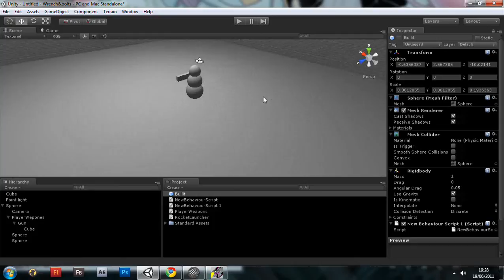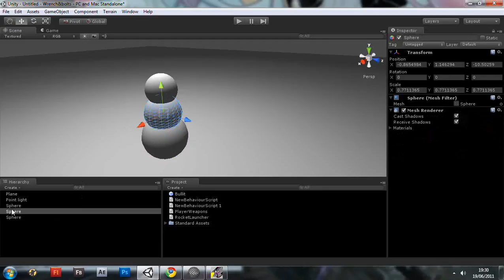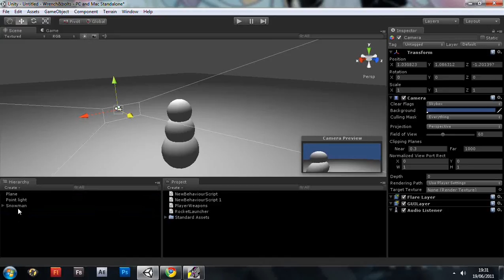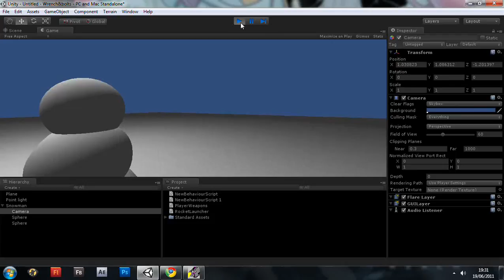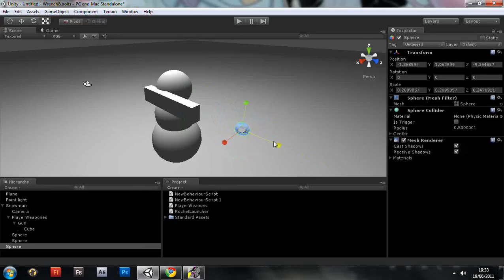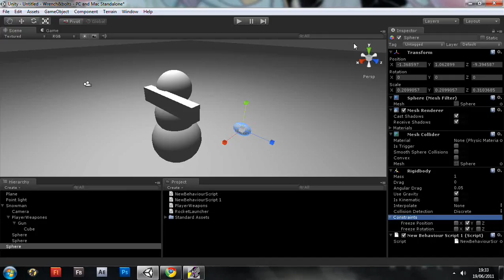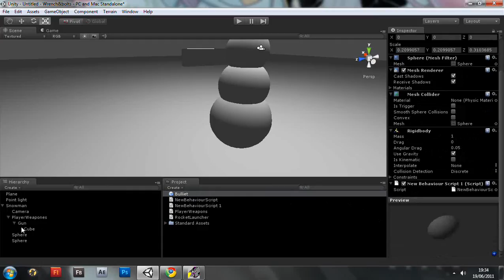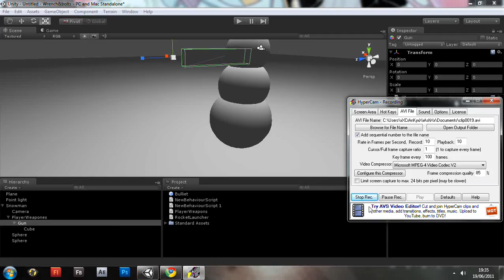Unity-3rdPersonShooterTutorial-PartOne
This is the first part of the rd person Tutorial set witch I wish to continue to make. I originaly made them to Help some of my friends make games but I made it for everyone. I hope you enjoy and moast Importantly Learn from this video and more tutorials should Be comming soon.